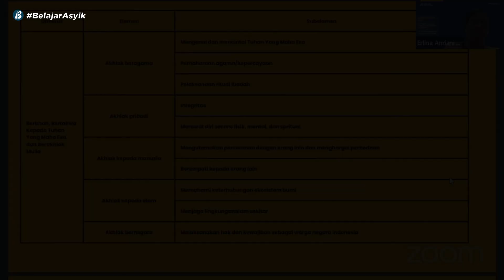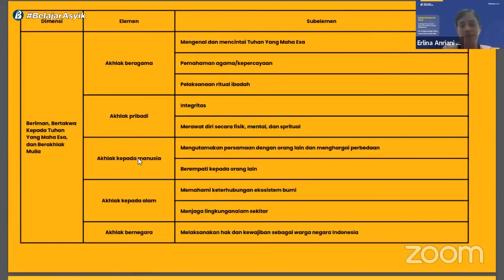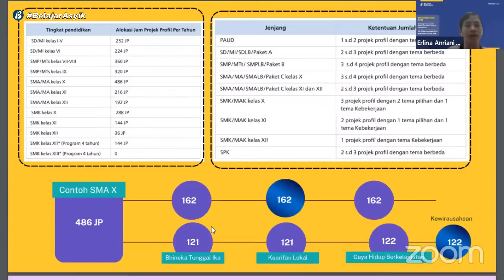Koneksi Dimensi, Elemen, dan Subelemen dalam P5